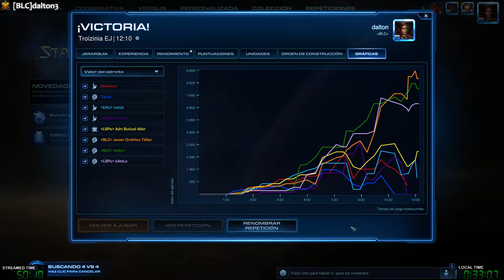dalton3 Stream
I play 4k, and stream resized to 1080p.
Single and Multiplayer games.
EnjoY commentaries and conversations among friends ^^
Spanish speaking but ocassionally english too ;-)